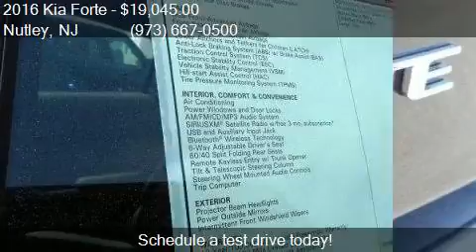2016 Kia Forte LX 4dr Sedan 6A for sale in Nutley, NJ 07110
This 2016 Kia Forte LX 4dr Sedan 6A is for sale in Nutley, NJ 07110 at NUTLEY Kia.

Engine: 1.8L I4
Transmission: Automatic 6-Speed
Color: Aurora Black Pearl
Mileage: 0
Contact NUTLEY Kia 66 WASHINGTON AVE Nutley, NJ 07110 to test drive this 2016 Kia Forte LX 4dr Sedan 6A today.